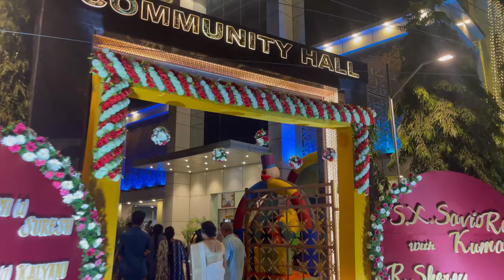| WEDDING CATERING | CATERING | EVENT CATERING | BIRTHDAY CATERING | New JK Catering Kumar Official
Office : New no.1,(Old no.2),G.A.A. Khan 7th street,Thousand Light,Chennai- 600006
             No.34/3, Model School Road,Thousand Light,Chennai-600006
Name : Catering Kumar
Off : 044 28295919